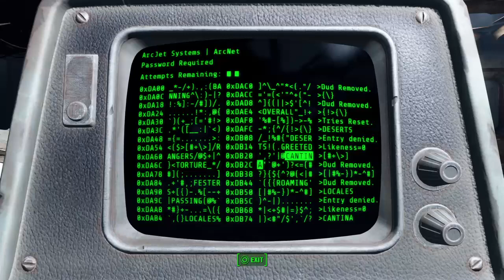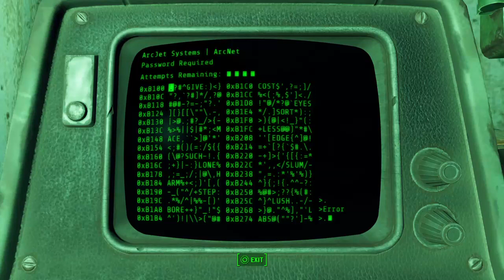Look at the boobs on that mole rat